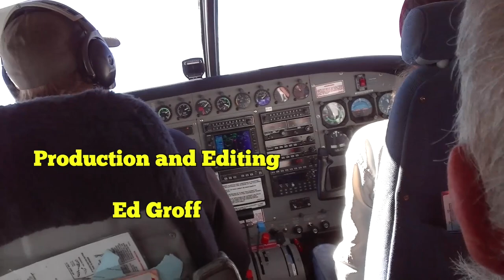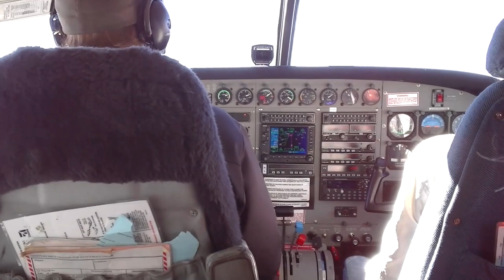Gateway: To The Arctic National Wildlife Refuge ... And The Home of the Native Gwich'in - BV 21-03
David Radcliff, Director of the New Community Project, since 2002, has been taking learning tours to Arctic Village, Alaska, a very small community of about 150 people. The village borders on the Arctic National Wildlife Refuge. The only way to reach this small community is by small plane, so, it's an experience to learn about the Native Gwich’in people who have lived off the land for thousands of years. -- The Porcupine Caribou Herd is the central feature in the Gwich’in way of life. They believe that they are "spiritually connected" with the caribou and that they were placed on Earth at about the same time. The Porcupine Caribou migrate, annually, on a journey of 1700 miles to the birthing grounds on the Coastal Plain of the Arctic National Wildlife Refuge. Many other animals and birds also call this home for birthing, including polar bears, wolverine, black bears, moose, lynx, eagles, wolves, beavers and many migratory birds.

This area is also where the oil interests of the U.S. government are wanting to drill for oil. Prior to leaving the office of the presidency, Donald Trump permitted some leasing of these lands. For the Gwich’in, this area is the “Sacred Place Where All Life Begins;” it’s considered to be a sacred site and a place that Gwich'in would not trespass.

This edition of "Brethren Voices" features interviews with Charlie Swaney, Gwich'in leader from Arctic Village, Alaska. He feels that oil drilling would damage both the plain and the herd, violating the fundamental human rights of the Gwich’in culture and their existence.

"God has given us all of this land and if they drill up there and the caribou are gone, what are we to do . . . it's a risk that we can't take."   –   Charlie Swaney, Arctic Village, Alaska

“According to the authorities, the refuge may hold 2-4 billion barrels of oil (several months' supply of petroleum for the U.S.)

At what devastation and cost to the ecosystem and the Native Gwich’in?  Is it worth spoiling that wonderful place for several months' supply of oil, when there is so much to do to improve transportation efficiency, mass transit and other ways of  living, less on petroleum and being more in tune with the planet?“   –   David Radcliff, New Community Project

Links
Shawn Kirchner - Music - "Augury of Innocence"